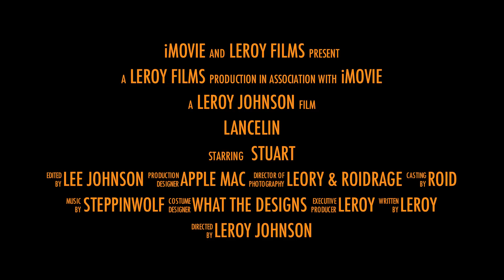Fishing Perth WA Episode 3 Trailer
Day trip fishing in Lancelin 1st of April 2013 - it was Mintox!